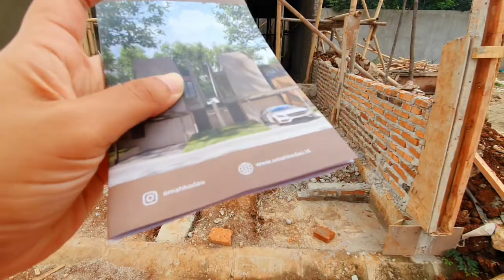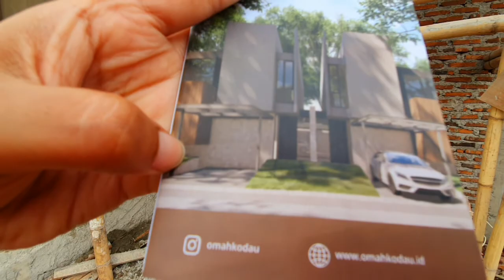Jatiwarna mulai 1.4 Milyaran 🤩. di Jalan Raya Kodau!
Marketing Info :
Febry (현예빈) 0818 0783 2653

HeiMaison berasal dari 2 kata : Heim & Maison yang artinya Rumah.